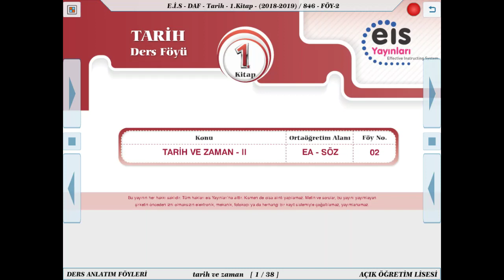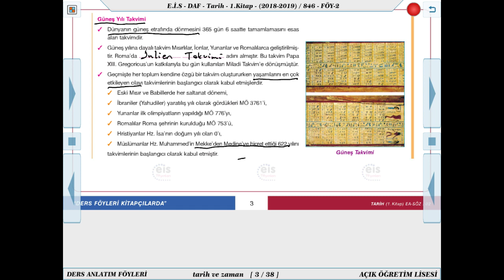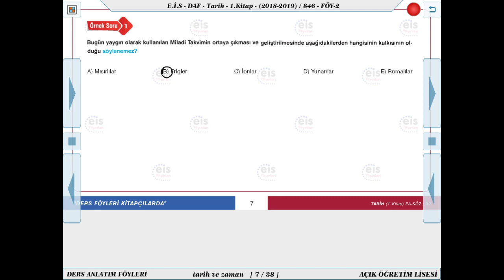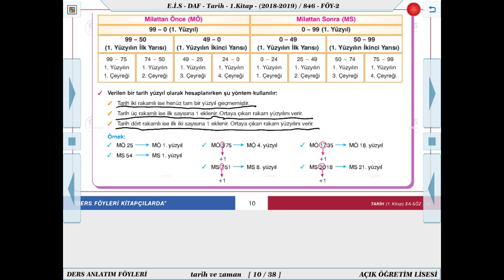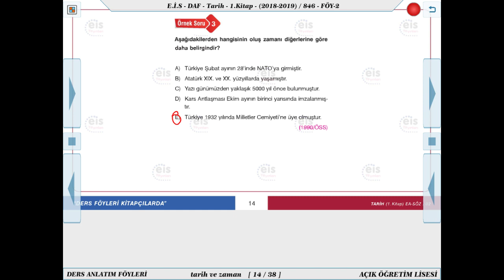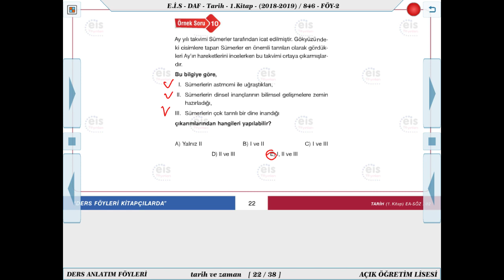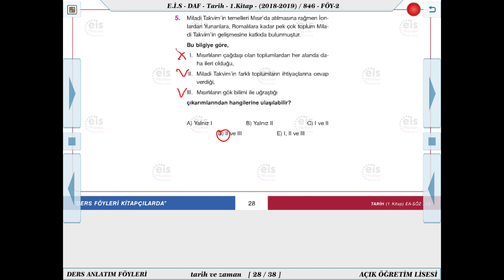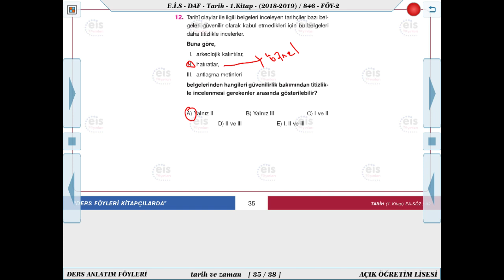Tarih 1 - Tarih Ve Zaman 2 🏹